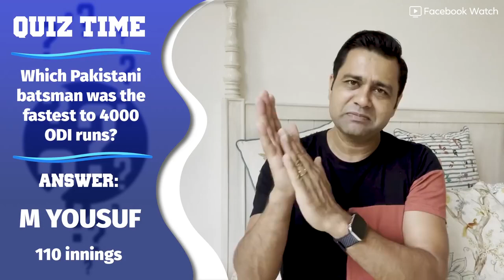Babar AZAM SHINES but PAKISTAN are THRASHED by ENGLAND | Babar AZAM - FASTEST to 14 CENTURIES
Babar AZAM SHINES but PAK are THRASHED by ENG

Babar Azam becomes the fastest man to score 14 ODI centuries after his career-best 158 against England. Universe Boss, Chris Gayle reaches 14,000 T20 runs and Ireland have beaten the Proteas for the first time ever.

Babar Azam becomes the fastest to reach 14 ODI centuries but Pakistan get thrashed 3-0 by a second-string English side. What could have Pakistan done differently?

And speaking of Pakistan, let me tell you a heartfelt story of my experience of playing in our neighbouring country on 'HIS-story'.

That and much more on today's episode of AakashVani.